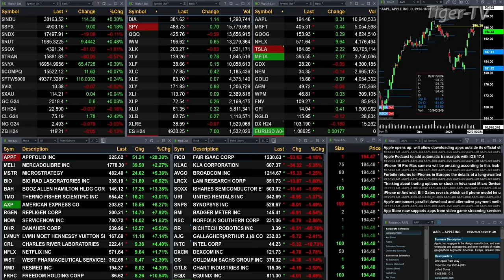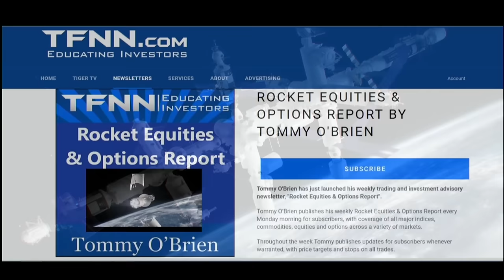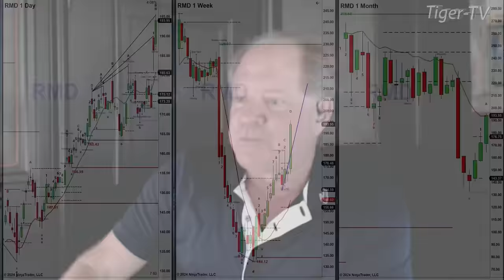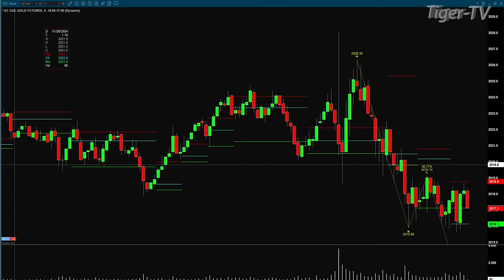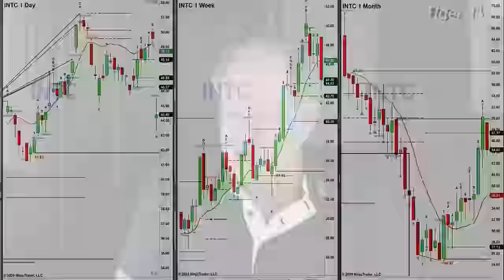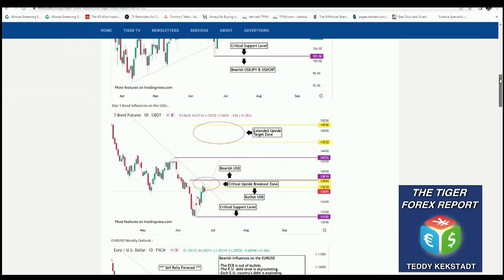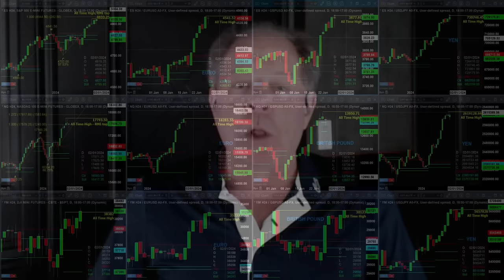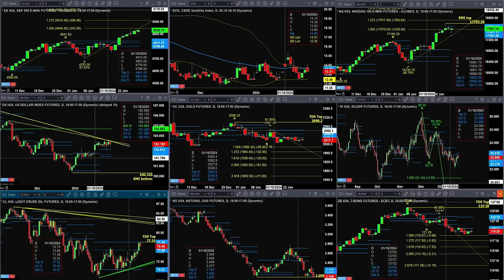January 26th The Trader's Edge with Steve Rhodes on TFNN - 2024